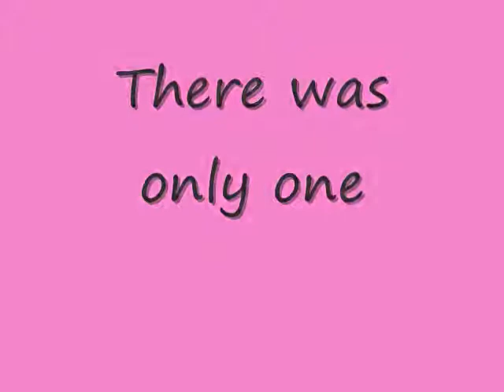A Jelly Blobs of Doom Game Trailer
A Neopets game trailer featuring the game Jelly Blobs of Doom. Text copied from the website.